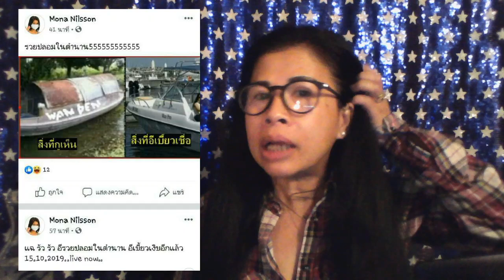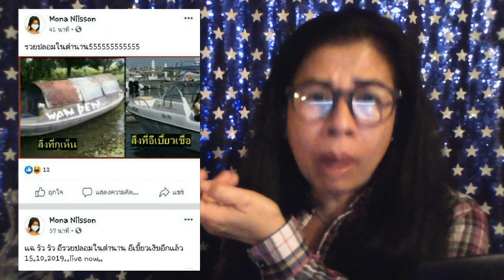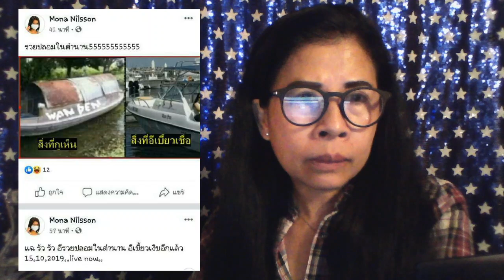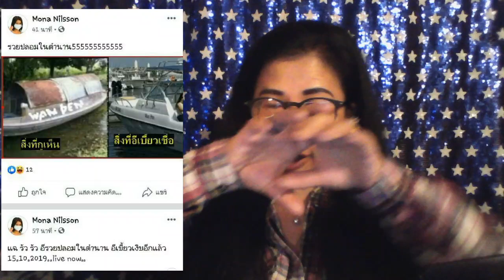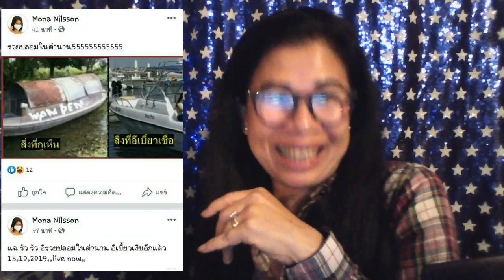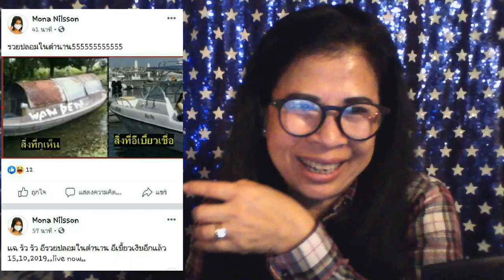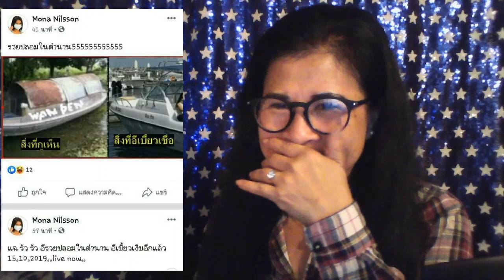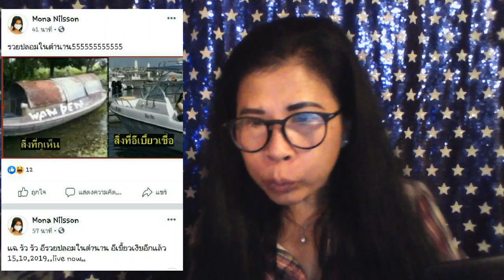ป้าวันเพ็ญไลฟ์สดรวยกระจุกจนกระจายทุนผูกขาดกับศักดินาจับมือกัน